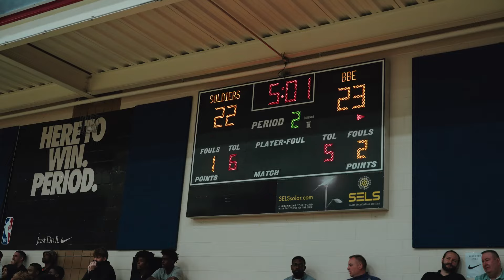#1 Hooper AJ Dybantsa IS INSANELY SKILLED!! Last AAU Game EVER?